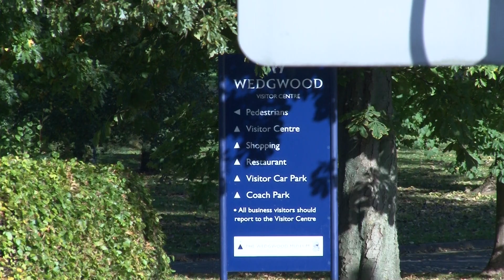Wedgwood and Barlaston railway deaths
12/10/12

StaffsLive report on the reactions to recent level crossing deaths at Wedgwood (5/10/12) and Barlaston (10/10/12).